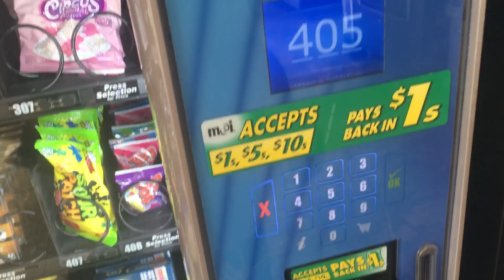Vending machine at the rest area